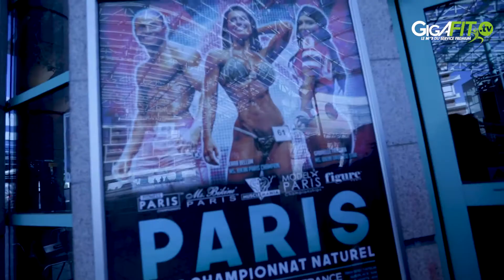Gigafit - enseigne fitness sponsor n°1 en Europe